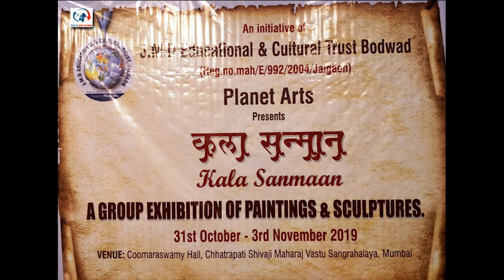Alifya Daruwala : Deep sky objects